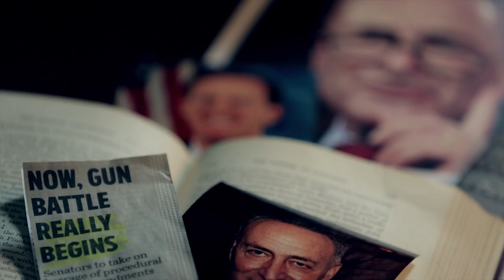Why won't Tom Coburn protect the 2nd Amendment?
They promised to protect the Second Amendment, but many Senators voted to advance the gun-grabbing Reid-Schumer bill that doesn't stop senseless violence.

Why won't they protect the 2nd Amendment?